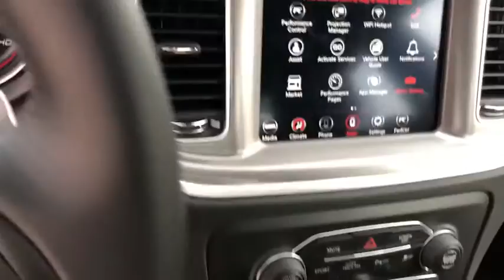2020 Dodge Charger Monrovia, Pasadena, Los Angeles, Montebello, Azusa, CA M201366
White Knuckle Clearcoat New 2020 Dodge Charger available in monrovia, California at Monrovia CDJR. Servicing the Pasadena, Los Angeles, Montebello, Azusa, CA area.

Monrovia CDJR
1305 S Mountain Ave

Recent Arrival! Black Cloth.19/30 City/Highway MPG